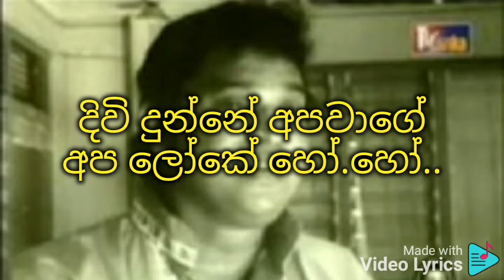Preme me sihina lowe karaoke ප්‍රේමේ මේ සිහින ලොවේ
එච් ආර් ජොතිපාල සහ ඇන්ජලින් ගුණතිලක

ප්‍රේමේ මේ සිහින ලොවේ
ආහා ප්‍රේමේ මා ආවෙ සොයා
කඳුරැල්ල පාවේ සැනසිල්ල යාවේ
හිනැහෙන්නෙ කවුදෝ මාගේ ලෝකේ
මනමාලී වීලා හසරැල්ල පාලා
සනසන්නම් ජීවේ මාගේ ලෝකේ
රන්මාල පටසේල ගෙන දෙන්න පුලුවන්ද
සරසන්න ඔබෙ රූපෙ මේවාගෙ හෝ හෝ
ආ...මනමාලියක් වාගෙ සරසන්න සනසන්න
හිත ඇත්නම් බැරි ඇයිද මේ වාගේ
දෑතෙ දෑතේ ආවෙ ආවේ
මේ සිනමාවේ ජීවන ගීතේ
සංගීතෙ සේ මා ආවේ ආවේ
පෙරකාලේ බැඳි ප්‍රේමේ පනවාගේ රැකගන්න
දිවි දුන්නේ අපවාගේ අප ලෝකේ හෝ.හෝ..
හෝ..මටපෑව ඔබෙ ආලේ පිළිගන්නෙ කෙලෙසින්ද
දුප්පත්ව ඉපදීල මේ වාගේ
පාවි පාවී සුවඟේ පාවී
පෙම් රජ දහනේ පාවෙන ලීලේ
පෙම් මල් මාලා දෑතින් පාවේ